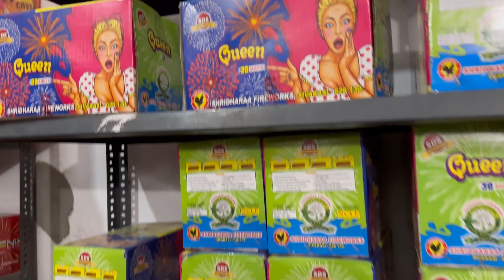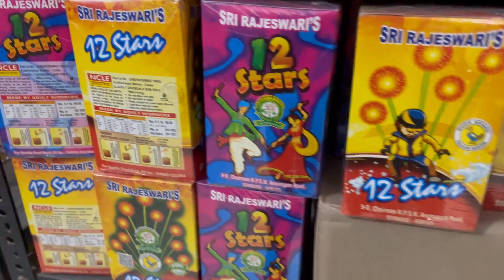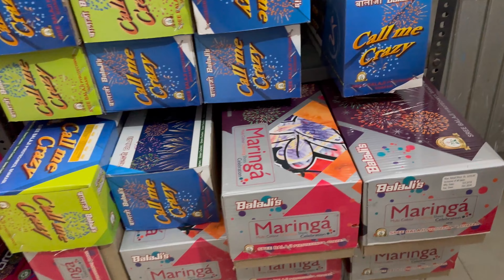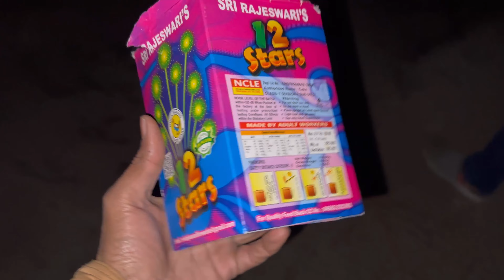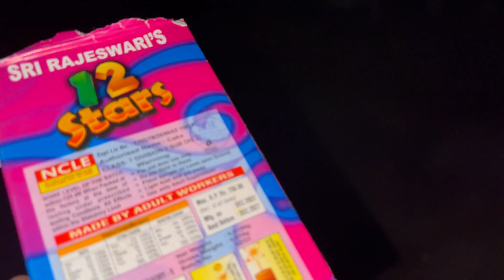SRI RAJESWARI 12 Star Testing